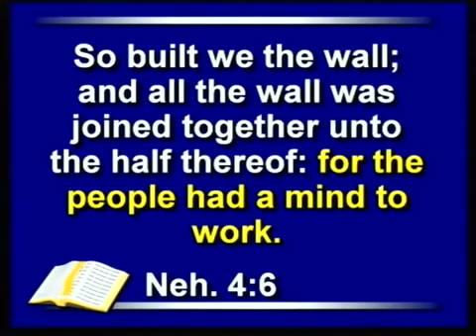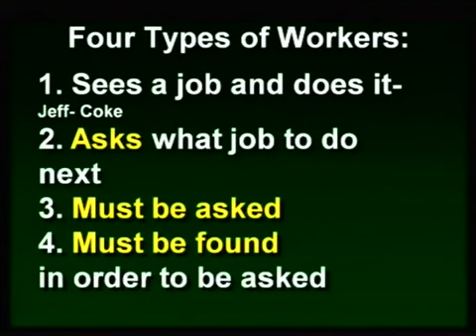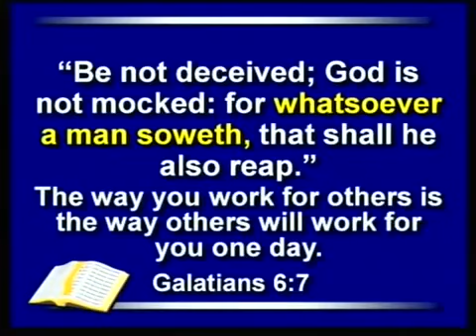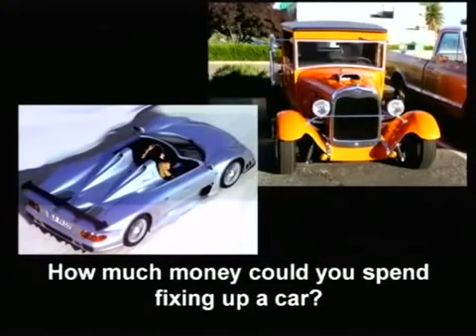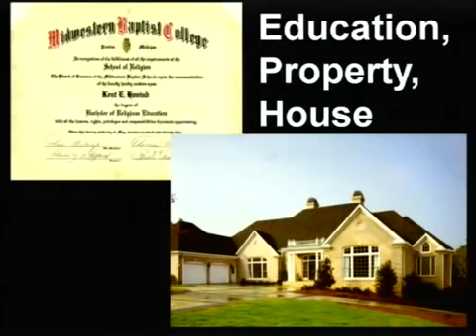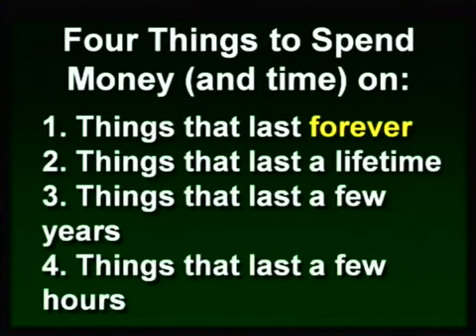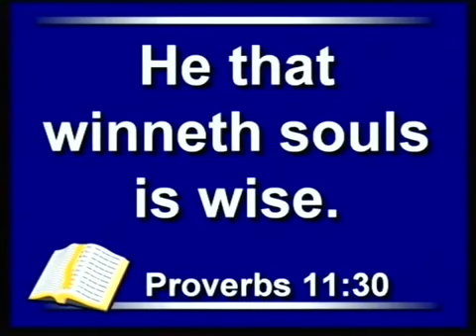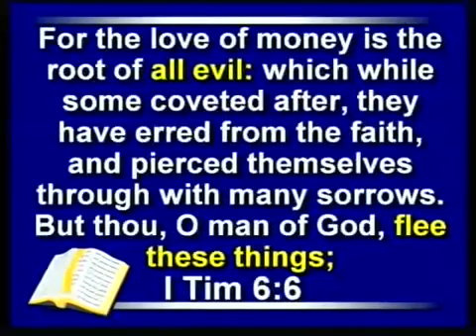Семинар. Кент Ховинд. Как заработать деньги И правильно их потратить?